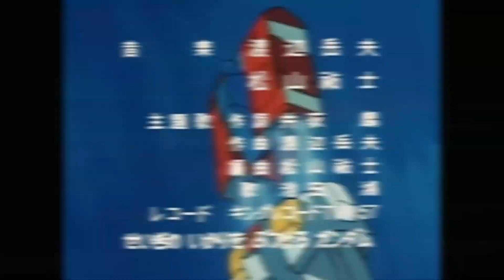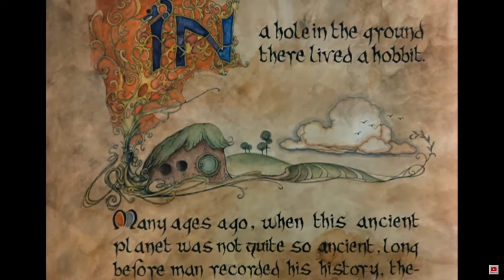Dreamscapes and Starlight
Welcome sentinels! come watch my lore of how I came to love the sci fi and fantasy genres!